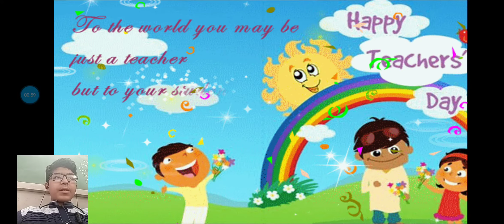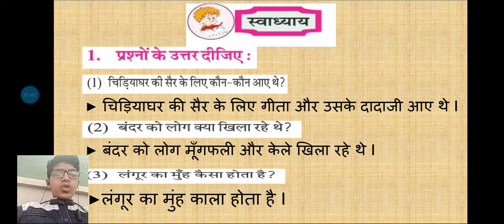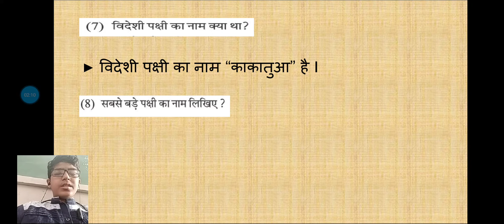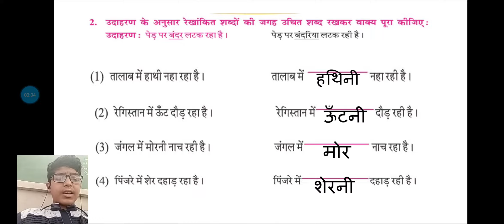JKMBPS ધોરણ:5 વિષય: હિન્દી પાઠ 5 (સ્વાધ્યાય)